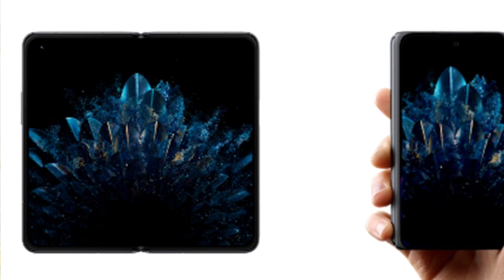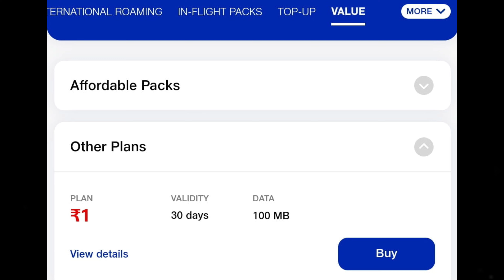EP43 TECHNEWS | OPPO FINDN IS HERE | GOOGLE PIXLE6A INDIA | JIO 1RUPEE PLAN | OUR 100SUBSVPLAYBUTTON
Hello everyone hope that you all are fine so today's TechNews is hot and intersting as usual if you like this video so Plz Subscribe to my channel TechieAreeb and Plz press the bell icon and Plz Plz watch full video and also share this video so Plz enjoy my HindiTechNews.